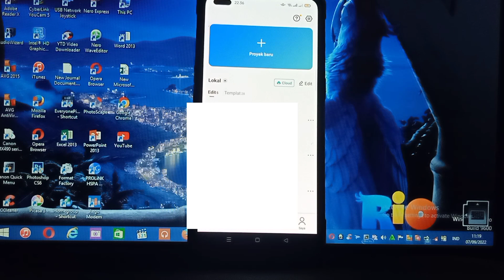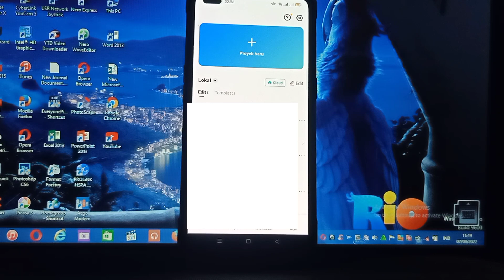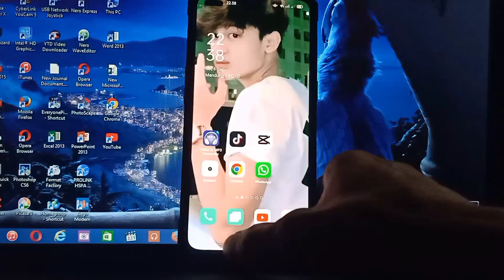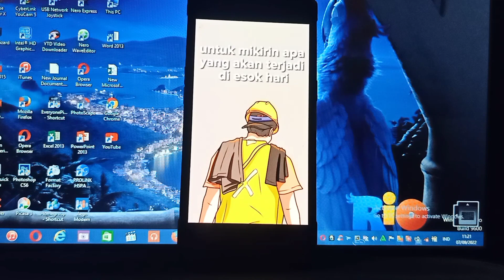CARA MENGHILANGKAN NAMA TIKTOK DI CAPCUT